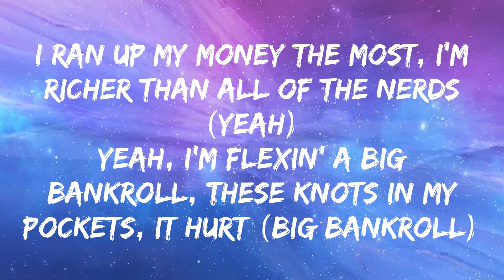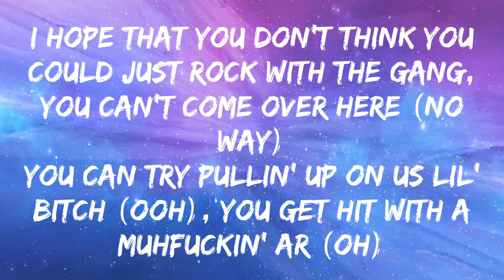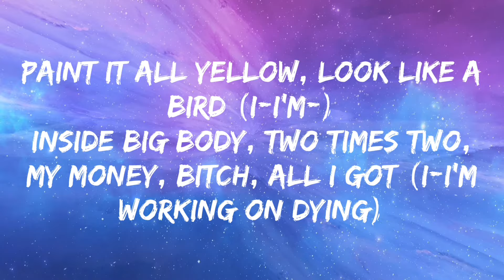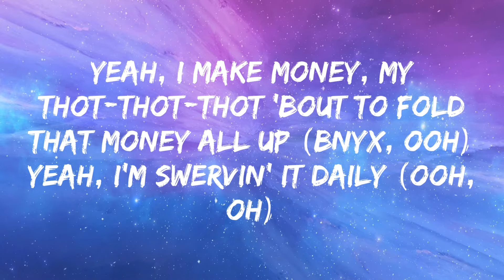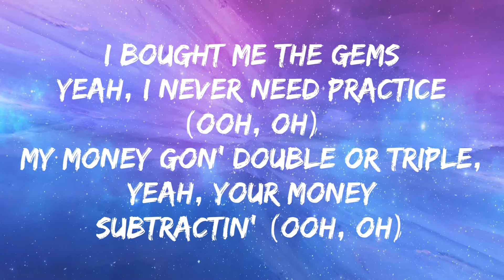Yeat - Out thë way (Lyrics)